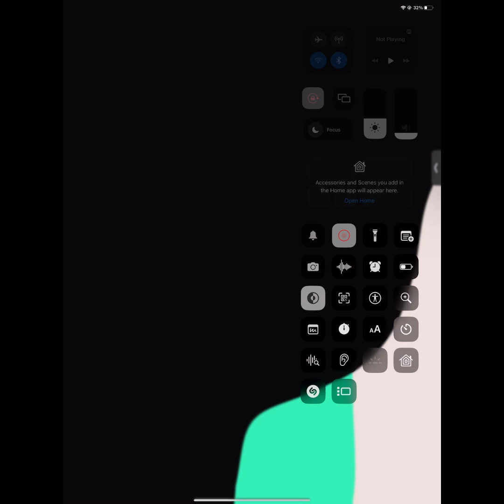Ordia Level 6-7 (Normal,Time Trial,Hard Mode)(5k subs special part 2/4)